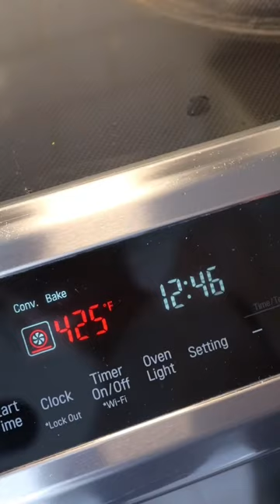Pesto Stuffed Butternut Squash 🧡